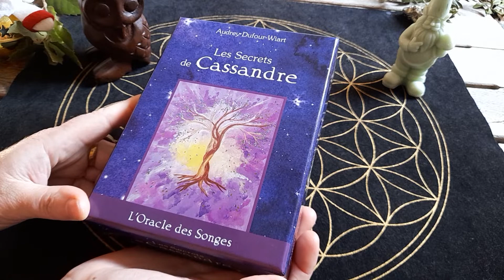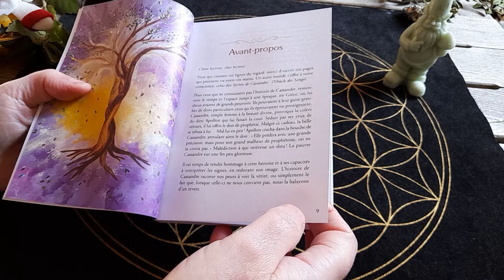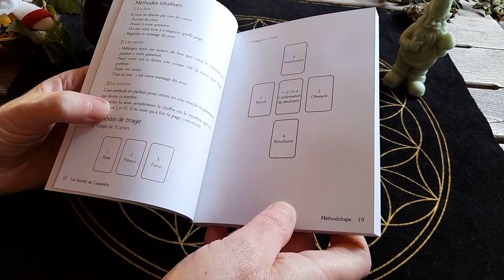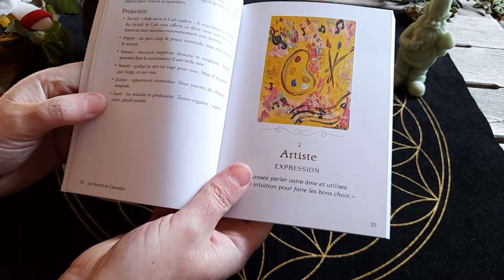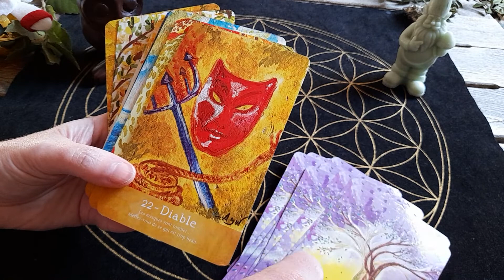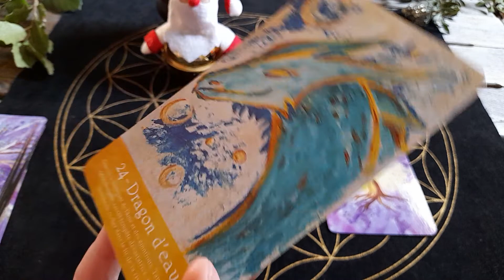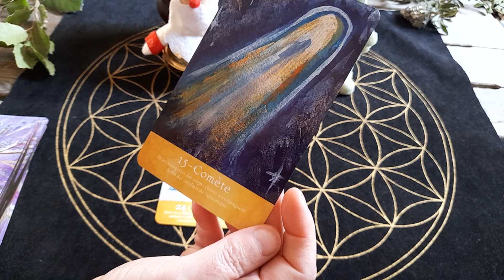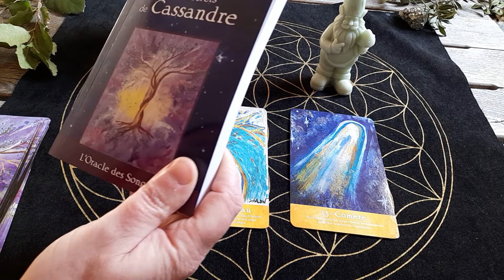Les secrets de Cassandre ou L'oracle des songes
Le pouvoir des songes et les facultés de perception extra-sensorielles sont au cœur de cet oracle. Suivez le chemin de Cassandre, celui de la clairvoyance, à l'aide de l'oracle des songes.
Aux Éditions Contre-Dires, par Audrey Dufour-Wiart.
Vous pouvez le trouver ci-dessous

le NO NAME TAROT ET L' ORACLE DES 32
- NO NAME TAROT (auto-édité, édition limitée)
- ORACLE DES 32 idem
-Découvrez également mon nouveau site de créateur : venusmystica.fr
LIVRE ASTRO
- Mon livre "Astrologie prédictive apprendre par l'exemple" est disponible sur le site d'Alliance Magique ou directement sur ce lien *
COURS D'ASTROLOGIE ET DE TAROT
- Cours d'astrologie divinatoire (pour les débutants)
- Cours Mener une consultation de A à Z
- Apprendre à écrire en Tarot et à Prédire
Plus d'info sur mon site coraliamira.com